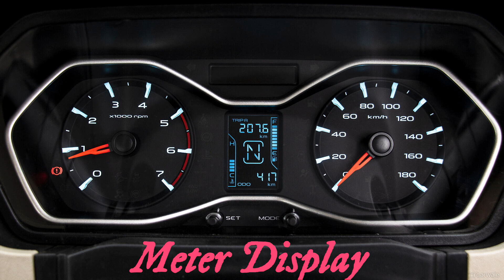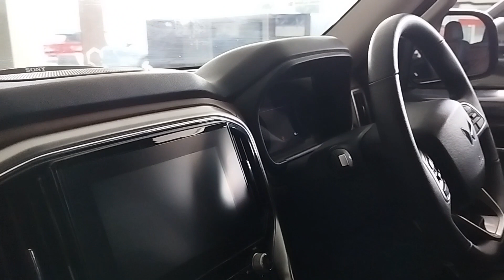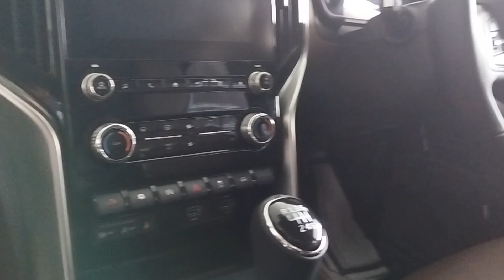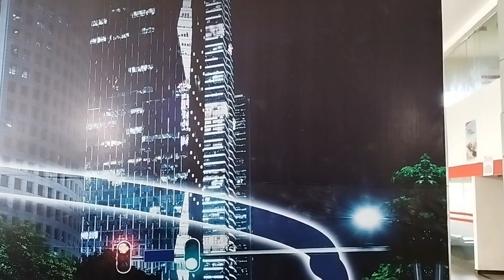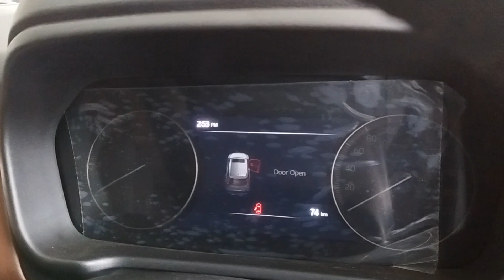Scorpio Classis ll Features and Price ll September 2022#Scorpio Classic@Praveen Mahanade Vlogs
Scorpio Classic Features and Price@Praveen Mahanande